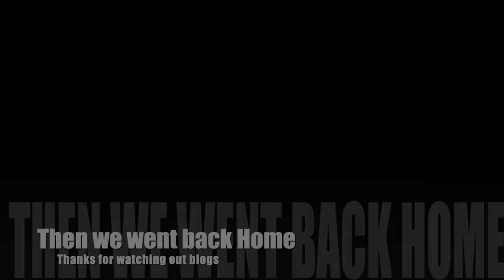Bezzatee ke Baad Exercise Chalu | A playful evening | Dr.Education vlog 4